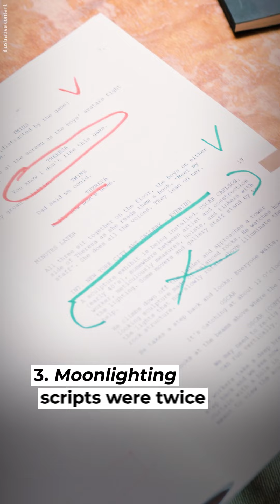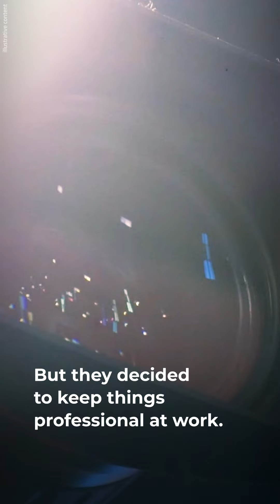Bruce Willis Was Rejected 11 Times Before His Final Moonlighting Audition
The making of Moonlighting involved 11 rejections, 3,000 auditions, and some of the most expensive episodes in 1980s television.